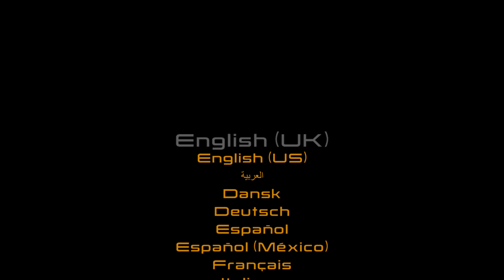LEGO avangers part 1